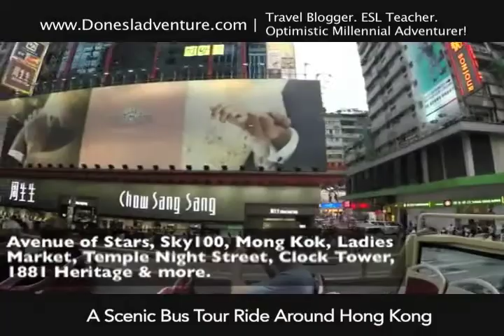Big Bus Tour Hong Kong | Hong Kong Island & Kowloon | Don's ESL Adventure!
My trip on Hong Kong's Big Bus Tour was one of the most fantastic rides I have ever taken in my life! The weather was perfect and I had the chance to see plenty of popular attractions in Hong Kong.

Follow on Instagram: Donesladventure